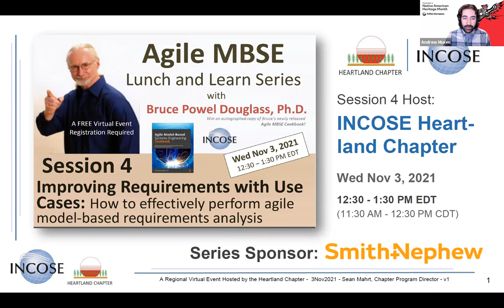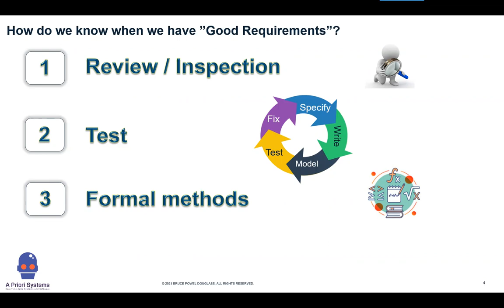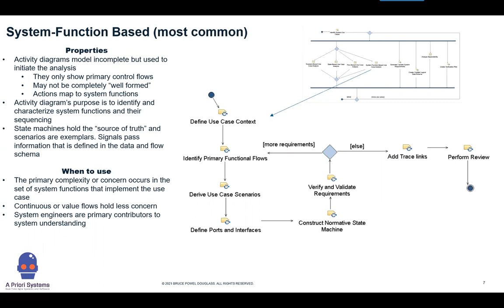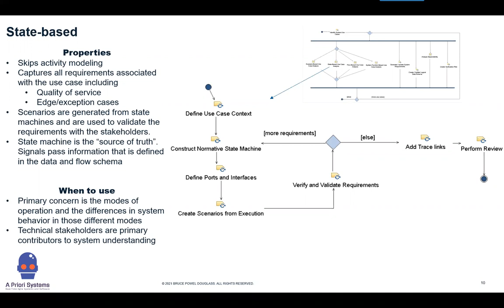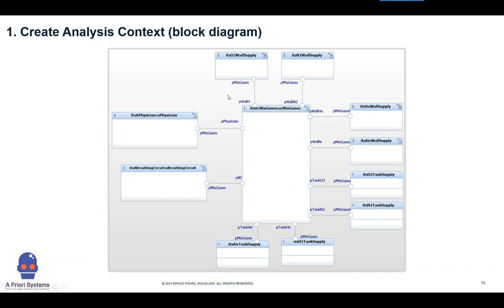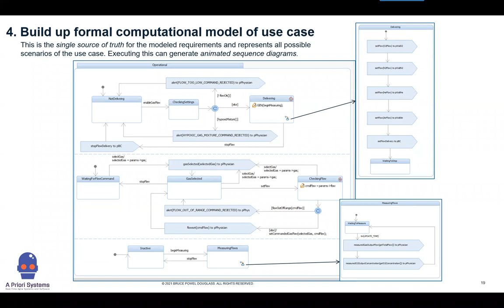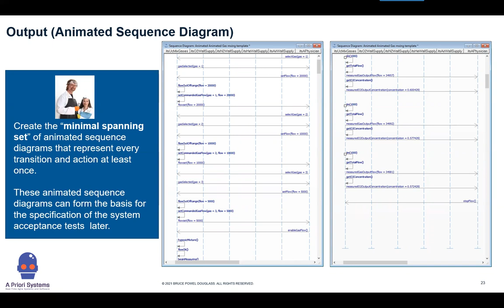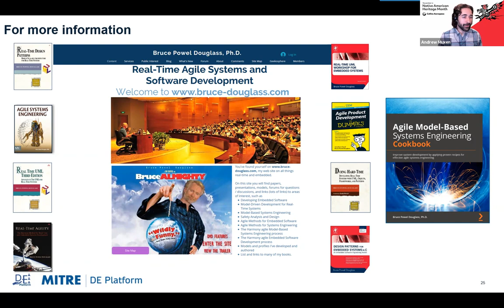Lunch n Learn 4 Improving Requirements with Use Case Analysis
This session identifies four different workflows for performing model-based requirements analysis when those requirements are captured in epics, use cases, user stories, and textual requirements. This includes the capture of stakeholder needs, the clarification of system requirements, the creation of a computable model of those capabilities and the use of those models for requirements refinement.